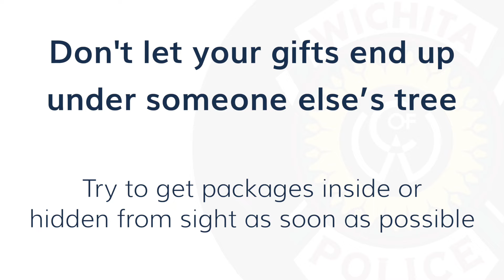Make Sure Your Gifts Don’t End Up Under Someone Else’s Tree